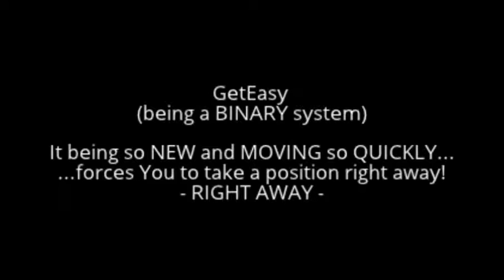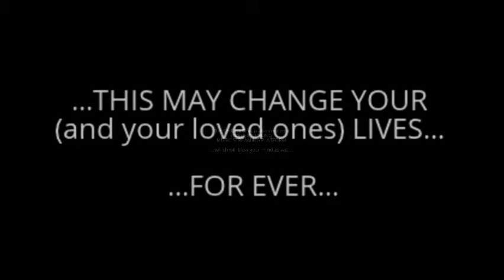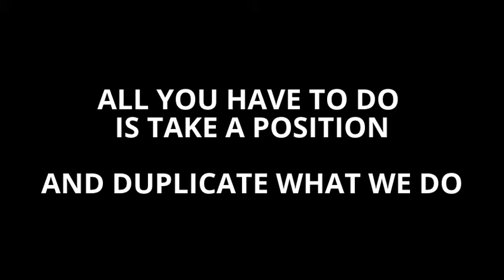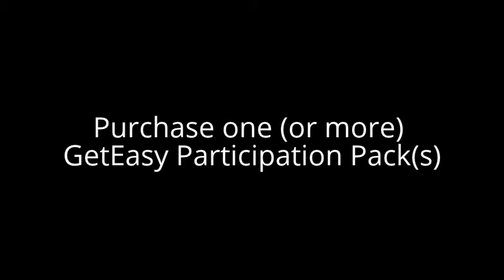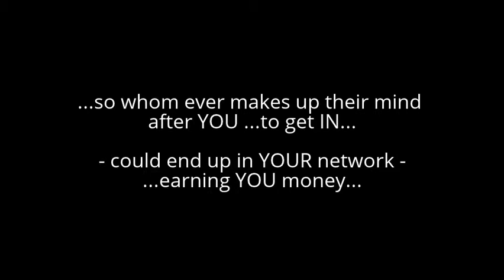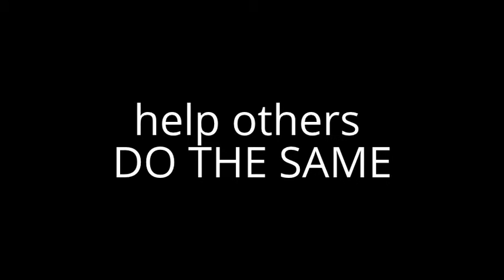GetEasy - How YOU make Money in the huge COMMODATE market? - Rob Buser 001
SKYPE CONNECT A.S.A.P. : rob.buser ...TAKE ACTION NOW...
We will help you IN right away with a TOP SPOT!
Get Easy is a BINARY SYSTEM FILLING UP VERY VERY QUICKLY WORLD WIDE

We are looking for Early Adopters and Network Builders NOW!

To Join our Pleimo GetEasy WorldWide Top Team NOW ALSO make contact please so we can truly help you:
Rob Buser
GetEasyGroup Worldwide Top Team Leader
SKYPE CONNECT: rob.buser ...TAKE ACTION NOW...

JOIN NOW ! - Get Easy is a BINARY SYSTEM FILLING UP VERY VERY QUICKLY WORLD WIDE (CLICK HERE)